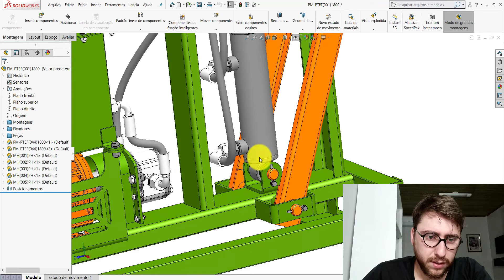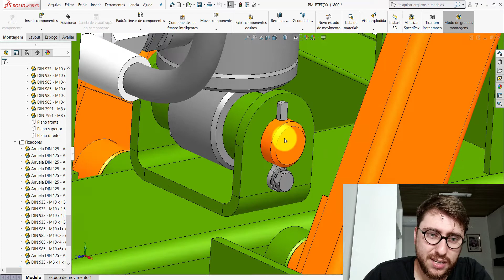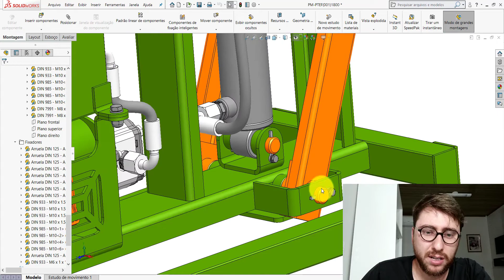DICA #28 DE PROJETO MECÂNICO: TRAVA PARA PINOS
Nesse vídeo mostro uma solução simples para prender pinos.